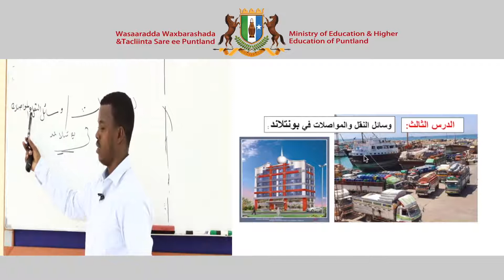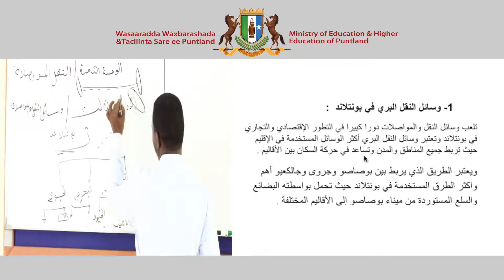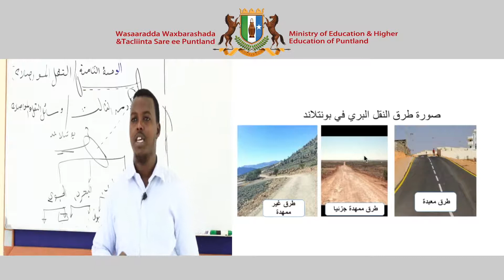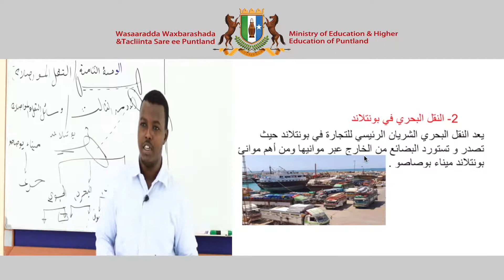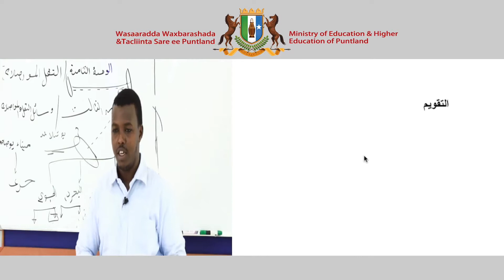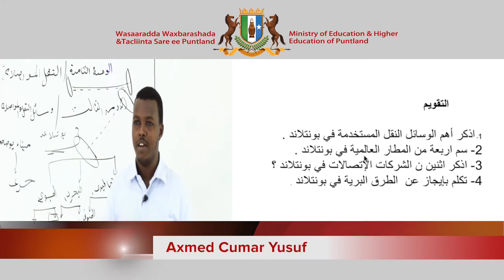Secondary Geography Arabic Version Chapter 8 Lesson 3 Full HD